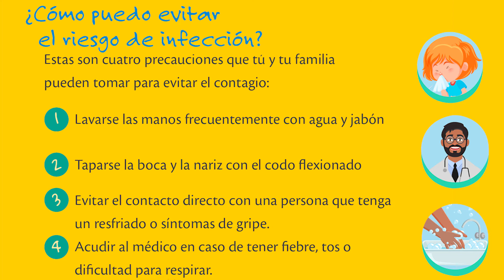Como puedo evitar el riesgo de infección del Covid-19